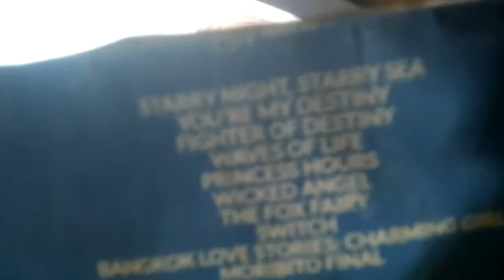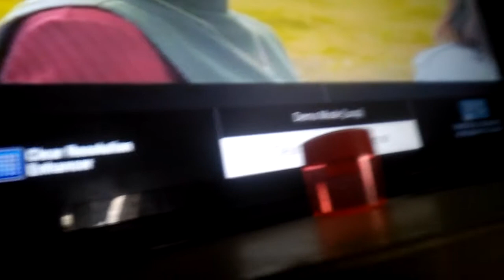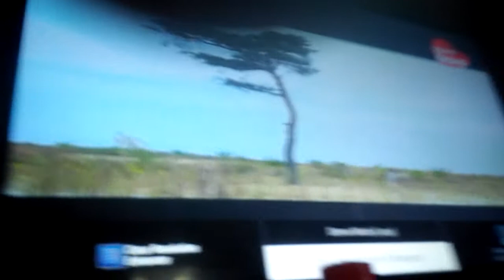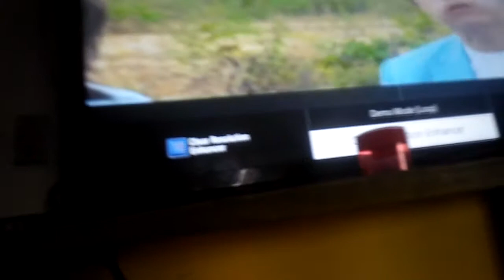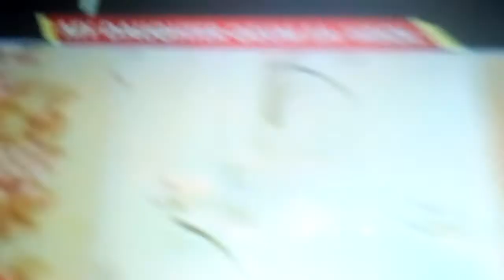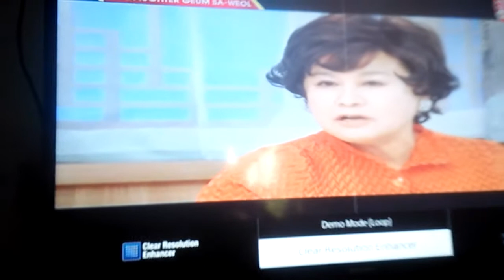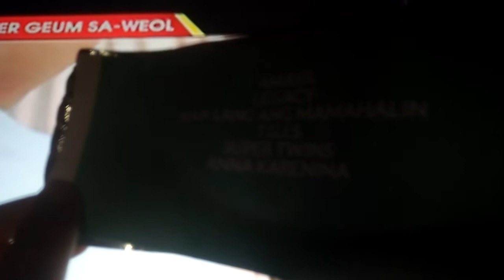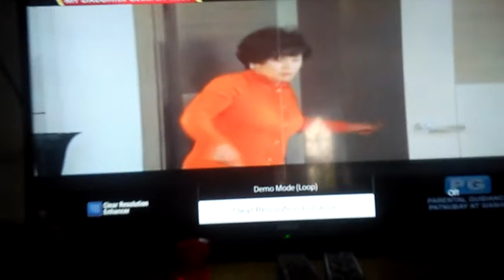Baek Jin-Hee and Jeon In Hwa Bloopers Feelings Super Karenina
Baek Jin-Hee And Jeon In Hwa Bloopers Kissing Bigger Flicks Anna Twins TeleBalita